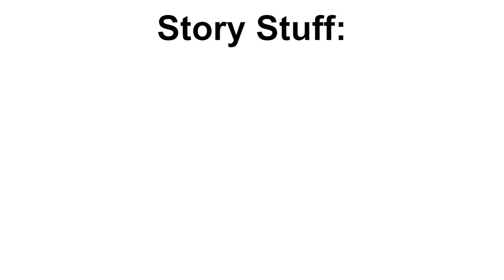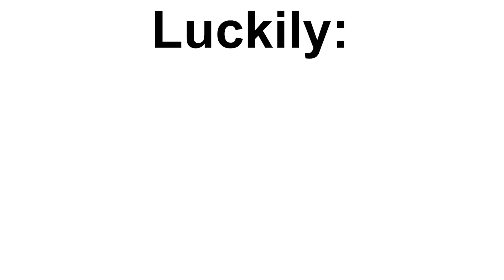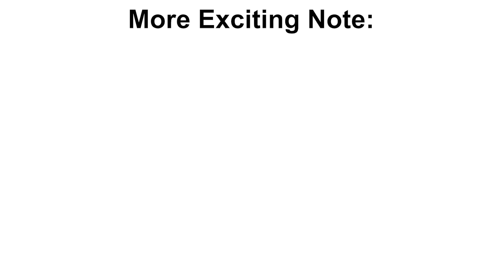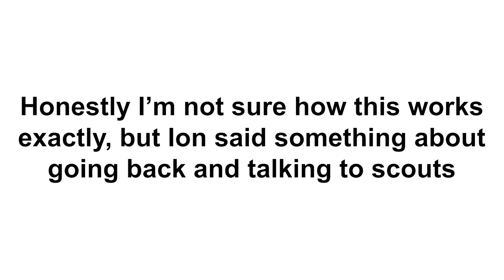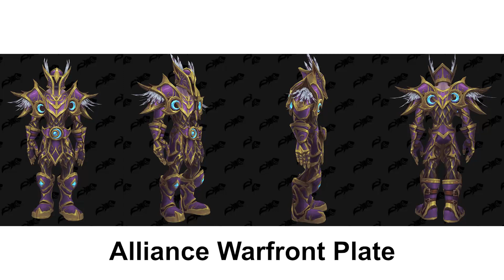8 1 Dev Announcement Recap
Just a video for anyone who hasn't already been flooded with information on 8.1. I'm aware of how late this is coming out, I'm trying to work on that.